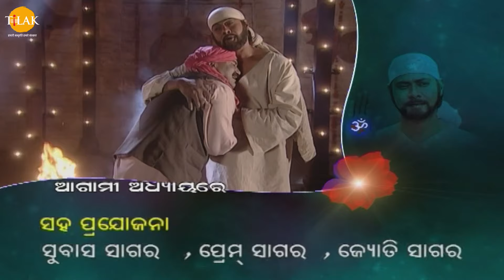Sai Baba | EP 160 | Tilak Odia